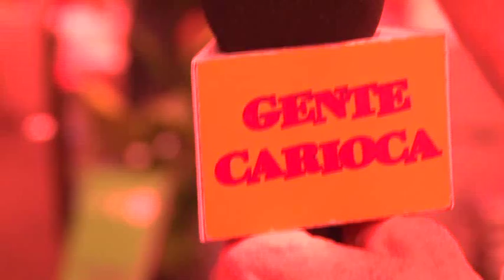Site Eguinho no Gente Carioca com Cida Moraes